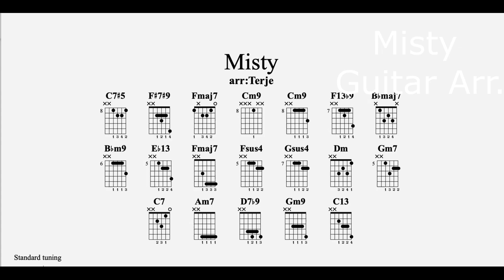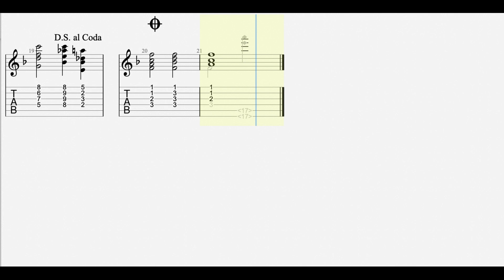Misty (Guitar Chord Melody Arr)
Home work in Learn Jazz Standards course